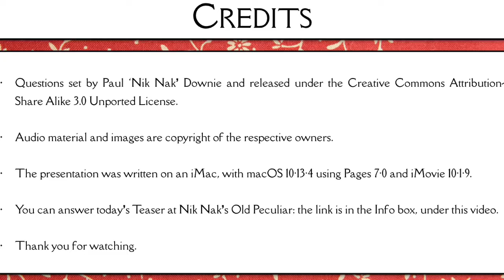21st May 2018 Teaser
This is the video for today’s Daily Teaser: to find out more, or put in your answers, go to Nik Nak’s Old Peculiar,